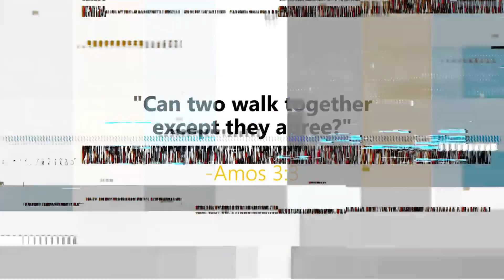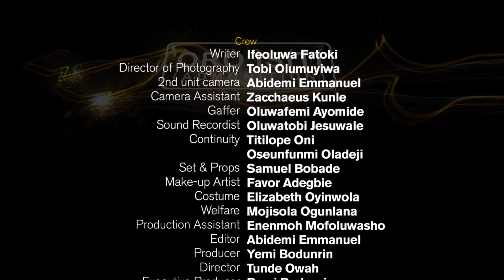DIFFERENCES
TOPIC: Differences
TEXT: Amos 3:3